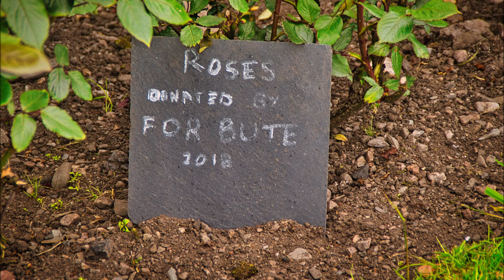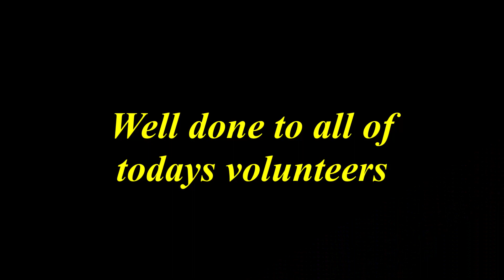Bute in Bloom Volunteers working on Roses in Rothesay, Isle of Bute 12th June 2021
If you're like me you LOVE the isle of Bute. Enjoy my videos and photos of one of the loveliest Islands in Scotland.